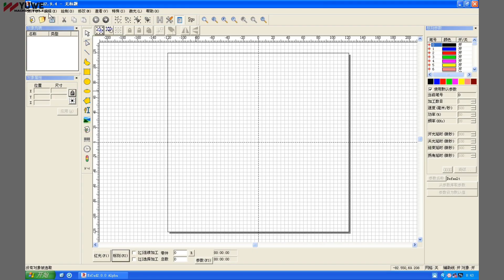Tailstock sleeve laser engraving-Smart Engine Lathe